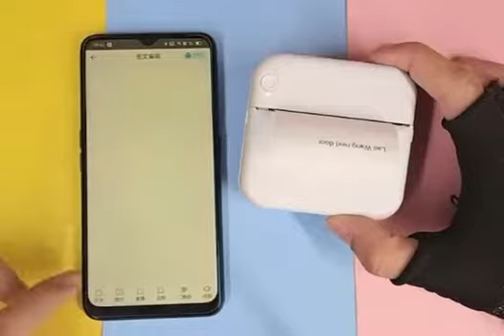Wireless Mini Printer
Features: • Multi-Function • Portable, Small & Pocket Size • Usb Charging • Built-In Battery • Wireless & Bluetooth • Thermal Printer For Memo    Note, Photo, Sticker, Label,
Receipt, Webpage Printing & Much More • 200dpi • Built-In 1000mah Battery • Low Power Consumption • Fast, Clear & Good Printing Quality • Compatible With iOS &    Android • Download “iPrint” App In Your Phone & Get Various Free Templates
Available Colours: Pink - Mint